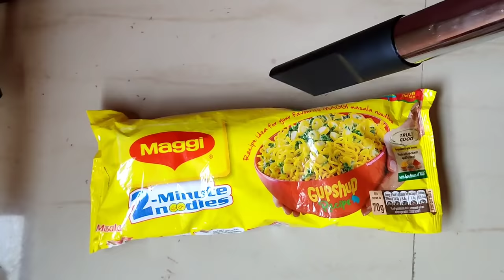This Vaccum Cleaner Saved our family from ant and insects | Shadhik Azeez Home Vlog 1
Best Vaccum Cleaner

☝️Guys Vaccum Cleaner is now in offer, 2ltr itself available for 2900 please hurry if you want to buy.

I bought 1.5ltr for  3600 Rs 😩